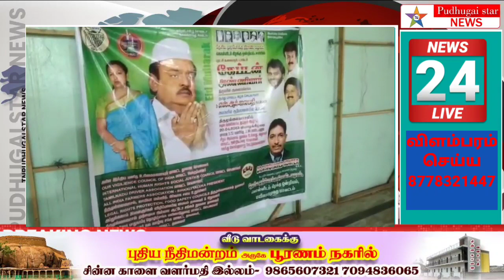சீர்காழியில் தேமுதிக சார்பில் மத நல்லிணக்க இப்தார் நோன்பு திறப்பு நிகழ்ச்சி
mayiladuthurai district sirkazi DMDK idhar Nompu open #